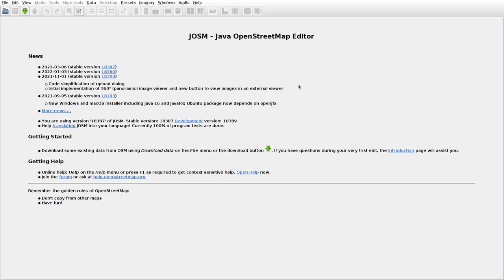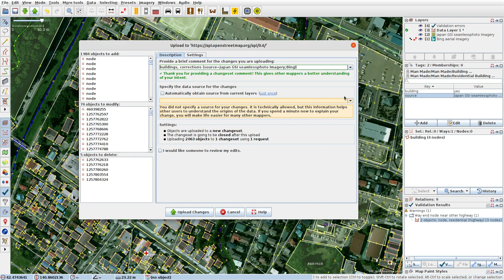JOSMrec1035 2022 03 09